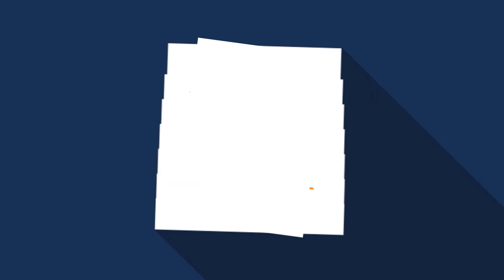Как недооценивают женщину? Авиэль Станкевич